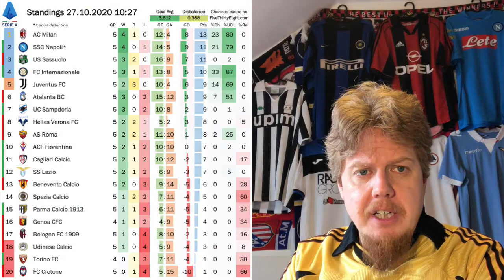Milan Remain Top After Entertaining Draw to Roma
It was another goal-filled round ending and starting with 3-3 draws. In the end, Milan drop their first points of the season but still remain top as Sassuolo do likewise. Inter are back on track while Napoli are now the new second placed team. Juventus? Well, they probably should have won, but given that they were wearing a cash-grab jersey, it was alright that they got another draw. :)